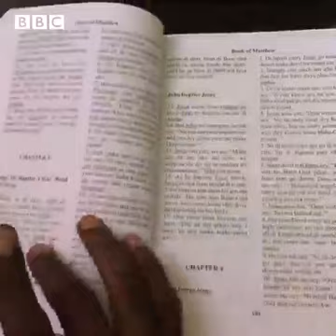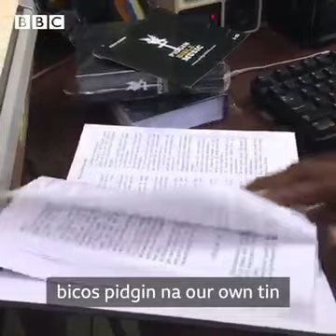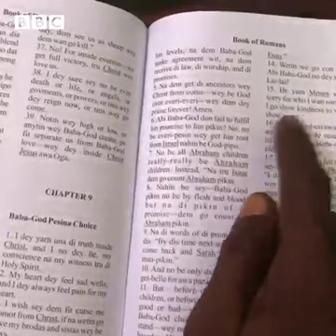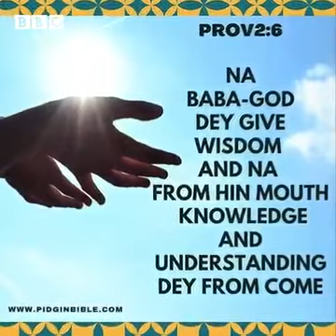Pigin Bible translation